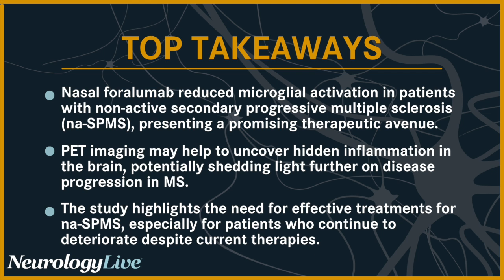Potential of Nasal Foralumab in Treating Non-Active Secondary Progressive MS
Tarun Singhal, MD, MBBS, the associate professor of neurology at Harvard Medical School discussed findings from a study investigating nasal foralumab in patients with non-active secondary progressive multiple sclerosis.